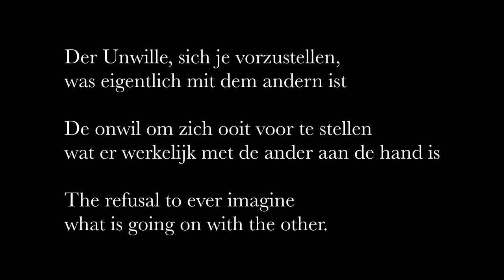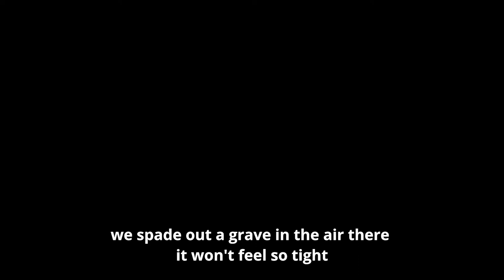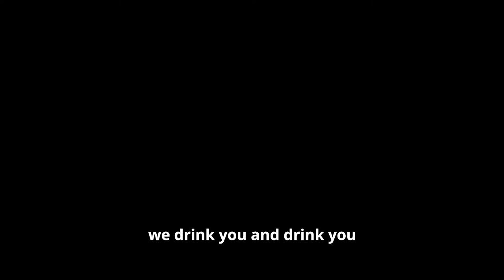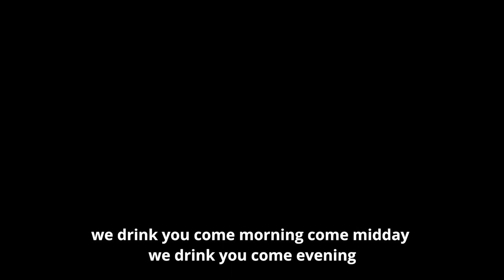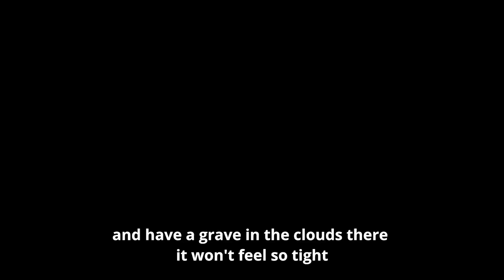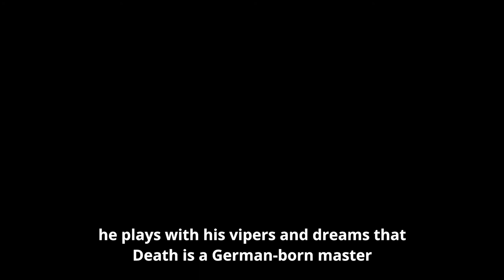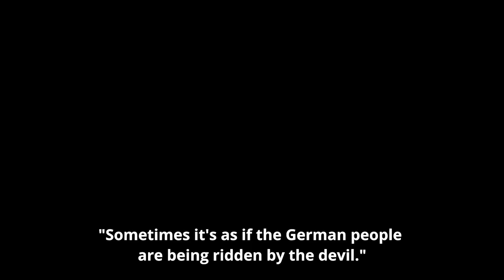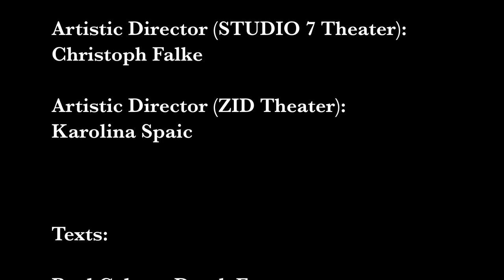the banal, the evil & the longing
🔥 A reflection on the occasion of 9th of November 2020 (Memorial Day for the November Progroms in Germany 1938).
A theater experiment on a video conferencing software in the frame of the project Choose & Dare with dutch and german participants.

Choose & Dare is a dutch-german theatre exchange project (2019 – 2021) by STUDIO 7 Theater (DE) & ZID Theater (NL).

▸ Texts:
Paul Celan – Death Fugue
Kenneth Rexroth – Discrimination
Hannah Arendt – Interview with Joachim Fest
Improvisations by Participants

▸ Performers:
Marthe van Bronkhorst
Merel van ‘t Hoft
Rosa Id
Kata Kern
Simon Bronikowski
Ana Patricia Marioli

▸ Recording, Sound, Montage:
Simon Bronikowski

▸ Artistic Director (STUDIO 7 Theater):
Christoph Falke

▸ Artistic Director (ZID Theater):
Karolina Spaic

▸ Funded by "Jonge Kunst", joint program of Fonds Soziokultur (DE) & Fonds voor Culturparticipatie (NL)

▸ Other funders
City of Amsterdam
Sparkasse Schwerte
Kulturbüro Schwerte
Werner Richard-Dr. Carl Dörken Stiftung
Kreis Unna
Lions-Club Schwerte